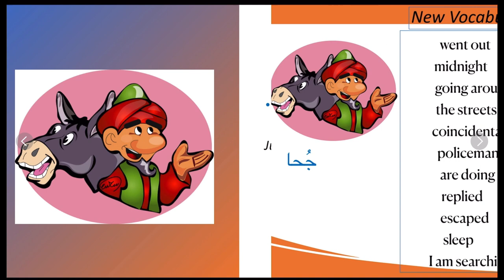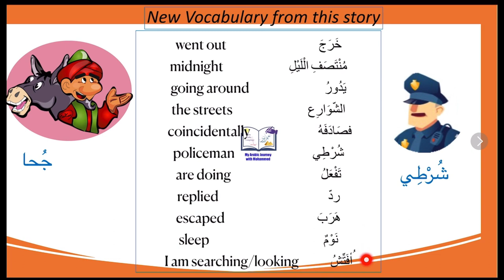جحا والشرطي - Juha and the police officer (Arabic short stories)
Learn#Arabic